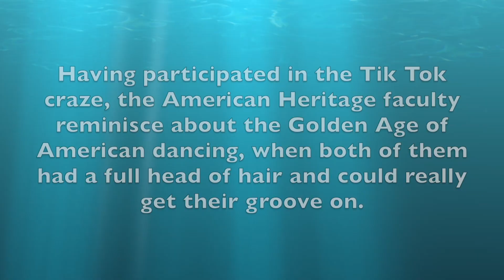Winner 1st Place | FHSS Choose 2 Give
FHSS Choose 2 Give | Chris Karpowitz and Kelly Patterson [Political Science]

Winner 1st Place!

Faculty and staff from the College of Family, Home, and Social Sciences at BYU are helping to raise awareness for the university’s annual Choose 2 Give campaign. The fundraising campaign is focused on students helping students. Check out fhss.byu.edu/c2g for more information.